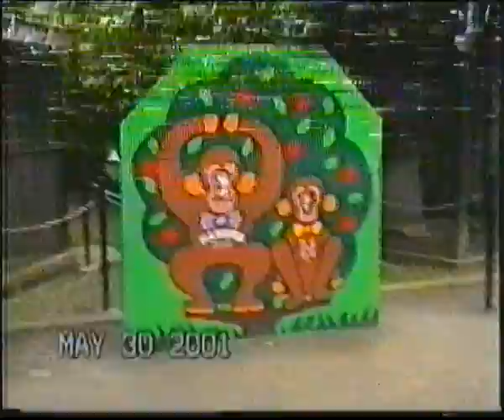Tally at Hamura Zoo 01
Joy school graduation. An important ceremonial occasion.